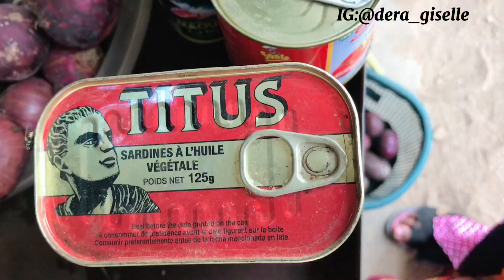DRIVING MY NEW CAR! Vlog!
A very vibelicious vlog!